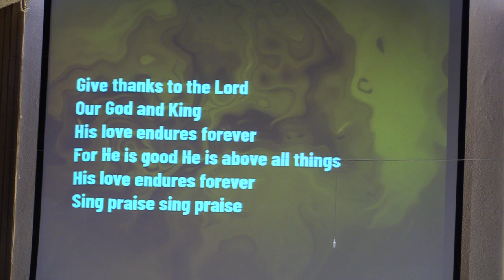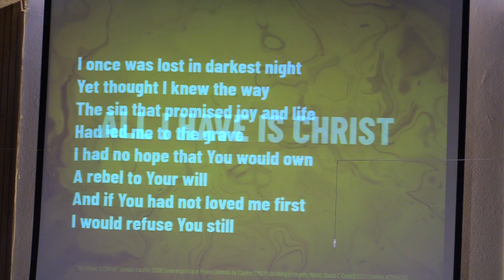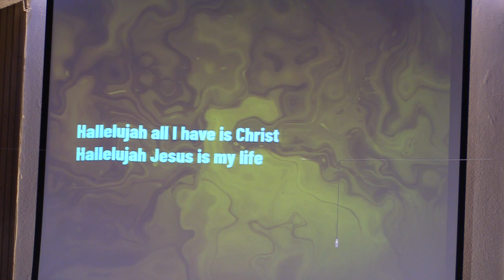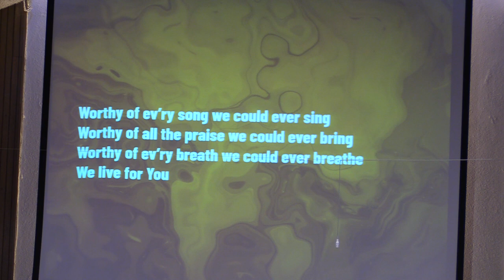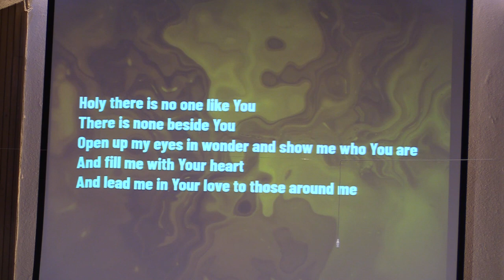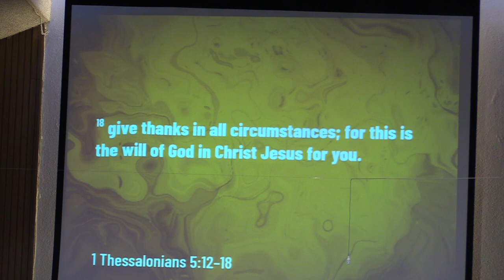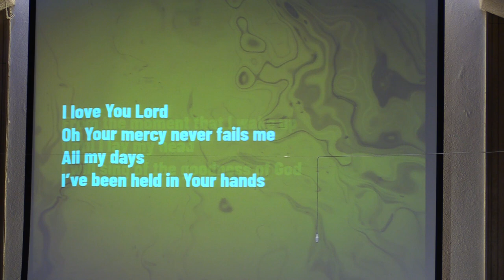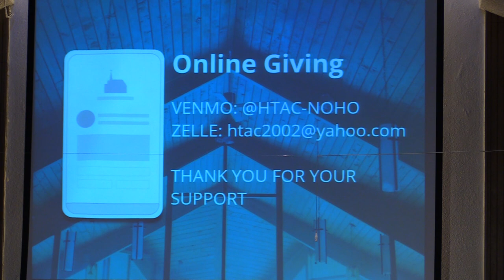11/27/2022 English Service